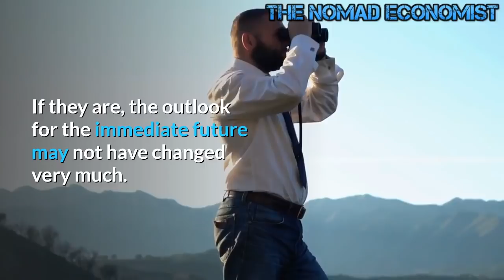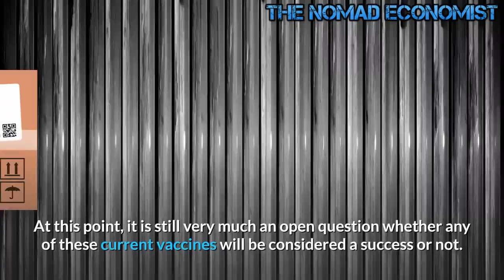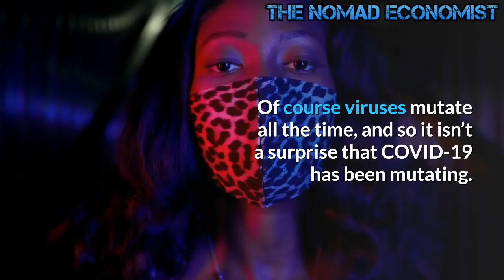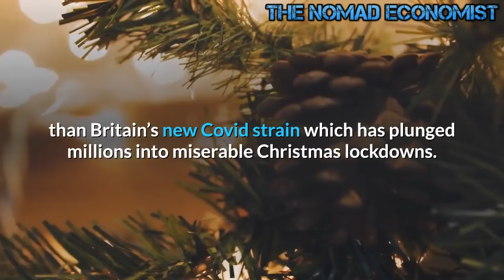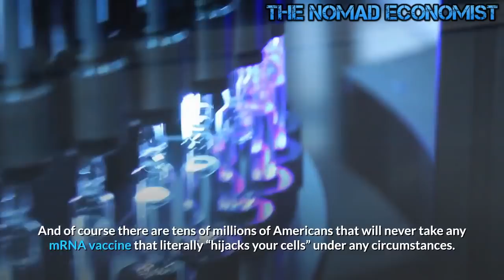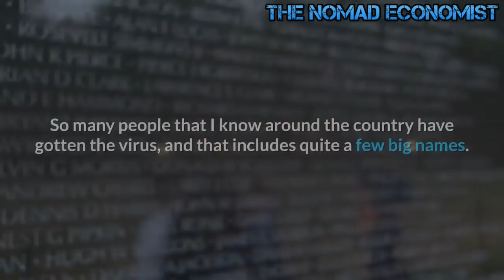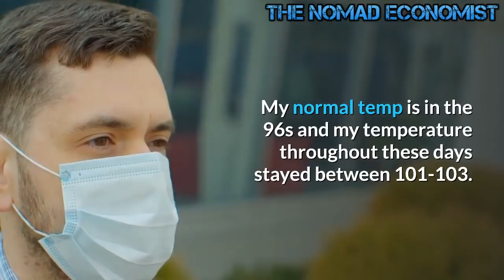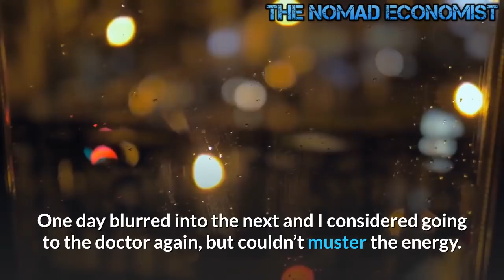The Truth about The New Mutant Super COVID in The UK and South Africa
On Sunday, hordes of London residents were flooding out of the city after they learned that British Prime Minister Boris Johnson was going to put them in Tier 4 lockdown for the holidays.  Johnson said that he had to make this move because of a frightening new variant of COVID-19 that reportedly spreads much more easily than previous versions.  Scientists are telling us that this new mutant form of the virus is “unlike anything we’ve seen”, and it is making headlines all over the globe.  There is still so much that we don’t know about this new mutant “super COVID”
We will wait and see whether or not the current vaccines are effective against this new version of the virus.